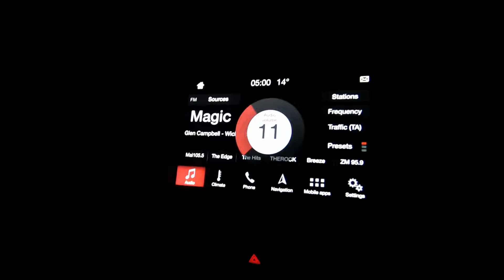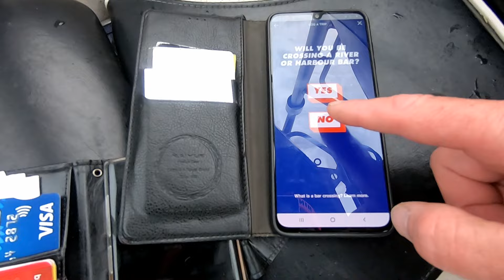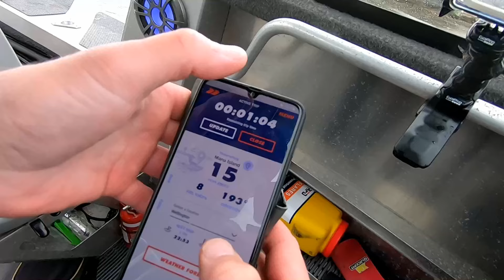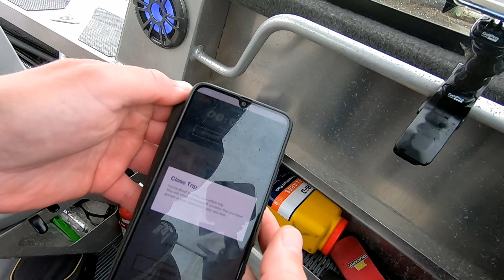Kapiti island Warehou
join the team as we head out to Kapiti island chasing a deep sea fish call Warehou